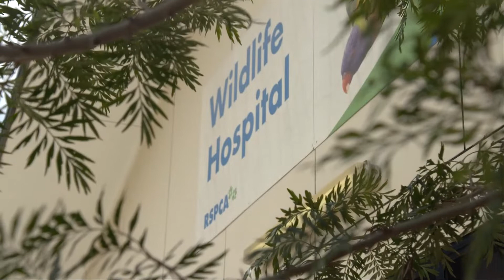Rettung in der Not: Das Wildtierkrankenhaus in Australien | WWF Deutschland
Unermüdlich kämpften Helfer:innen um jedes einzelne Leben. Für viele gab es ein Happy End! Doch unser neuer Bericht zeigt, das Ausmaß der Buschbrände in Australien ist verheerender als gedacht: Rund 3 Milliarden (!) Tiere verloren ihr Leben oder ihre Heimat.

Film: Julia Thiemann / WWF Deutschland

Aufnahmen:
© WWF Australien / Wayne Lynch
© RSPCA Queensland /Peter Wilson

Der World Wide Fund For Nature (WWF) ist eine der größten und erfahrensten Naturschutz-organisationen der Welt und in mehr als 100 Ländern aktiv. Weltweit unterstützen ihn rund fünf Millionen Förderer. Das globale Netzwerk des WWF unterhält 90 Büros in mehr als 40 Ländern. Rund um den Globus führen Mitarbeiterinnen und Mitarbeiter aktuell 1300 Projekte zur Bewahrung der biologischen Vielfalt durch.

Wichtigste Instrumente der WWF-Naturschutzarbeit sind die Ausweisung von Schutzgebieten und die nachhaltige, also naturverträgliche Nutzung unserer Naturgüter. Darüber hinaus enga-giert sich der WWF für eine Verringerung der Umweltverschmutzung und eines verschwende-rischen Konsums auf Kosten der Natur.

Weltweit setzt sich der WWF Deutschland in 21 internationalen Projektregionen für den Natur-schutz ein. Schwerpunkte sind dabei der Erhalt der letzten großen Waldgebiete der Erde – sowohl in den Tropen als auch in gemäßigten Regionen –, der Kampf gegen den Klimawandel, der Einsatz für lebendige Meere sowie die Bewahrung von Flüssen und Feuchtgebieten welt-weit. Der WWF Deutschland führt außerdem zahlreiche Projekte und Programme in Deutsch-land durch.

Das Ziel des WWF ist klar: Gelingt es uns, die größtmögliche Vielfalt an Lebensräumen dauer-haft zu bewahren, dann können wir auch einen Großteil der weltweiten Tier- und Pflanzenar-ten retten – und damit zugleich das Netzwerk des Lebens erhalten, das auch uns Menschen trägt.